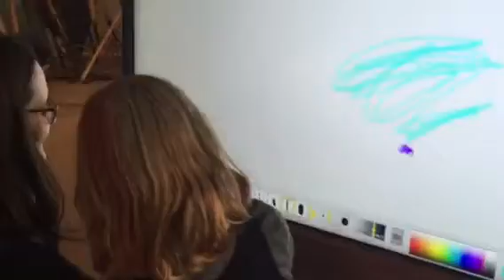Panting in Computers